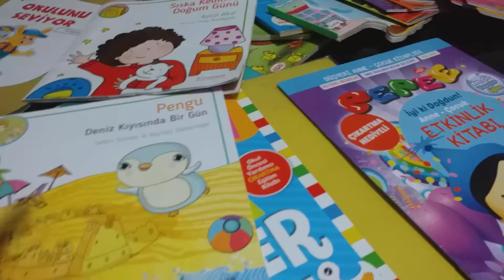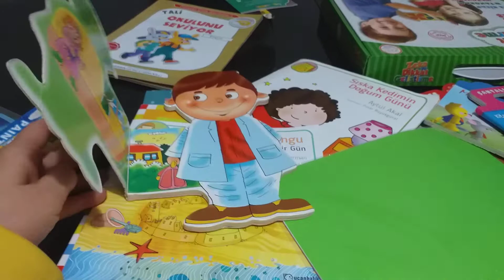Okula Dönüş Kreş Kırtasiye Alışverişi Yaptık Eymen Neler Almış Funny kids video